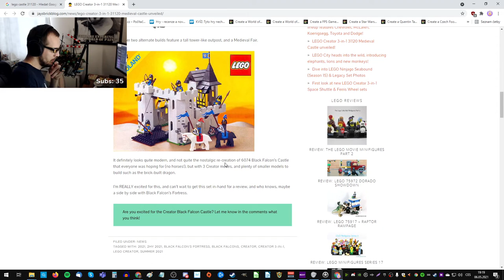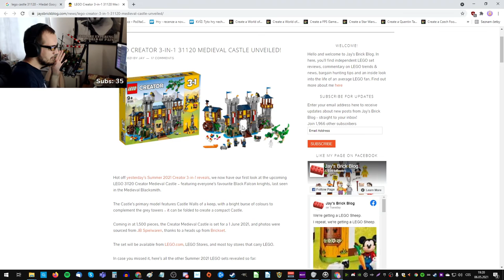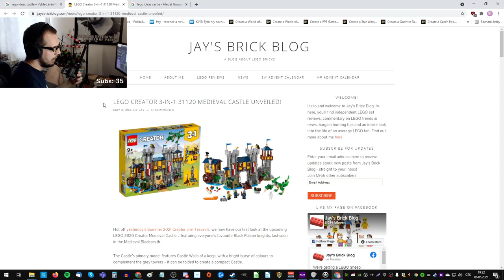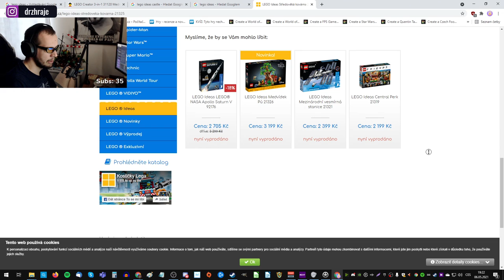Konečně nový LEGO hrad!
═╣ STREAMY ╠═

═╣ PODPORA KANÁLU ╠═

═╣ STEAM SKUPINA ╠═

═╣ MOJE SESTAVA ╠═

Paměť ► 32GB
Graf. karta ► RTX 2080 Super 8GB
SSD ► 1TB
HDD ► 2TB

═╣ SOCIÁLNÍ MÉDIA ╠═

═╣ SPŘÍZNĚNÉ KANÁLY ╠═

═╣ PRAVIDLA KOMENTÁŘŮ ╠═

1) Žádné vulgarismy a urážky.
2) Žádné trollování a flame.
3) Žádné spoilery.
4) Žádná politika.
5) Žádný backseat gaming